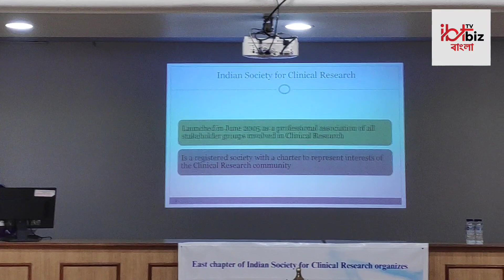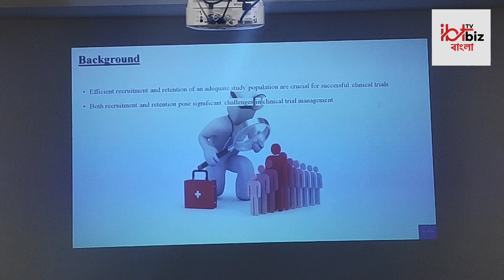Hospital: রোগী কেন্দ্রিক ক্লিনিকাল ট্রায়াল নিয়ে বিশেষ আলোচনা Kolkata র Peerless Hospital এ | Seminar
Hospital: রোগী কেন্দ্রিক ক্লিনিকাল ট্রায়াল নিয়ে বিশেষ আলোচনা Kolkata র Peerless Hospital এ। রোগী কেন্দ্রিক ক্লিনিকাল ট্রায়াল,  এর অর্থ হল ট্রায়াল ডিজাইনে রোগীদের জড়িত করা, উদাহরণ স্বরূপ নিশ্চিত করা যে ট্রায়ালের ফলাফলগুলি রোগীদের জন্য প্রাসঙ্গিক এবং অর্থবহ। রোগী-কেন্দ্রিক ট্রায়ালগুলি গবেষণার গুণমান এবং রোগীদের জন্য এর প্রাসঙ্গিকতা উন্নত করার জন্য ডিজাইন করা হয়ে থাকে, তাদের ট্রায়ালগুলিতে অংশ নিতে উত্সাহিত করে।
তাছাড়াও এই রোগীকেন্দ্রিক ক্লিনিকাল ট্রায়াল এ রোগীকে পরীক্ষা সম্পর্কে যথাযথ তথ্য প্রদান তাদের সকল নিরাপত্তার কথা মাথায় রেখে সকল সুযোগ সুবিধা প্রদান করেই কিন্তু এগিয়ে যাওয়া হবে এই পরীক্ষার দিকে।  এদিন আমাদের  সাথে কথা বলেছেন,  Kolkata পিয়ারলেস হাসপাতালের ক্লিনিক্যাল রিসার্চের পরিচালক, ডাক্তার: শুভ্রজোতি ভৌমিক। চলুন দেখে নেওয়া যাক ওনার বক্তব্য। | Seminar